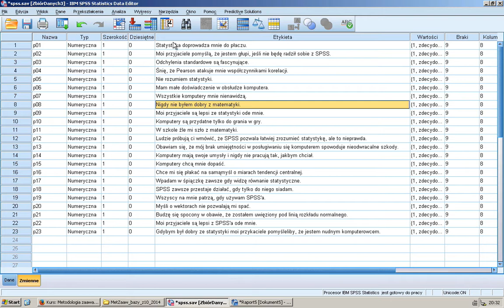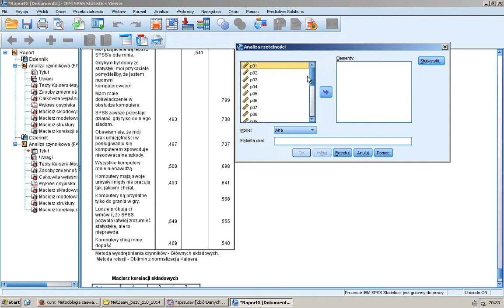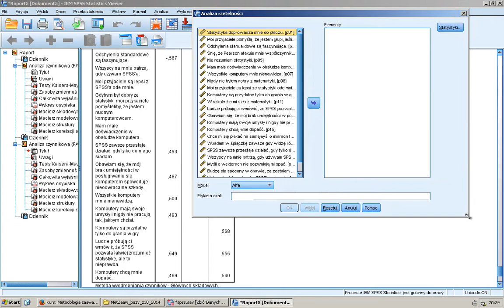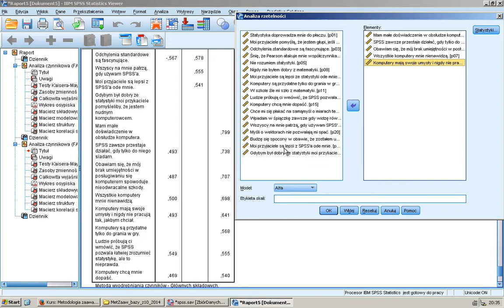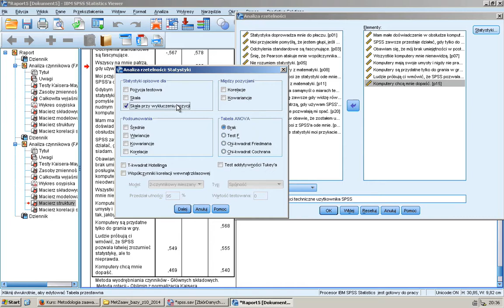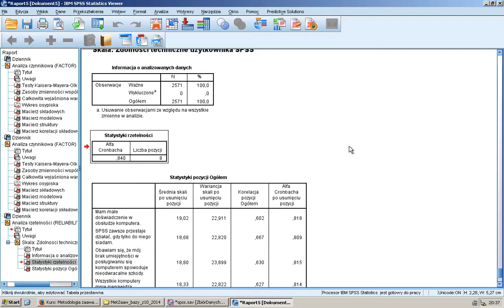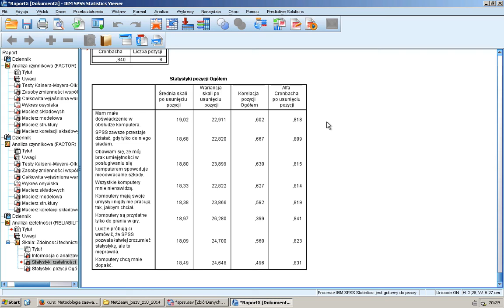Metodologia zaawansowana, zajęcia 11 (analiza rzetelności)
Analiza rzetelności, przyklad spss.sav